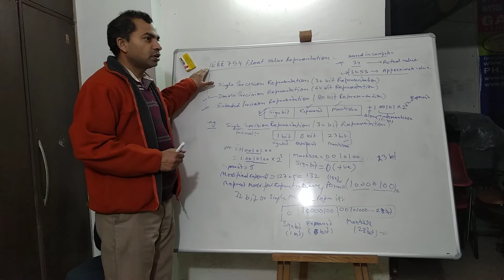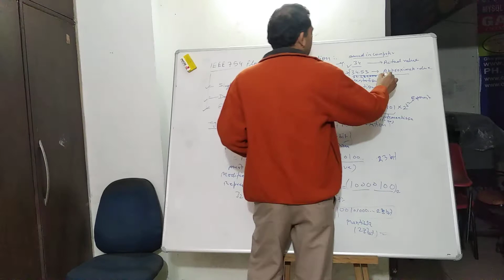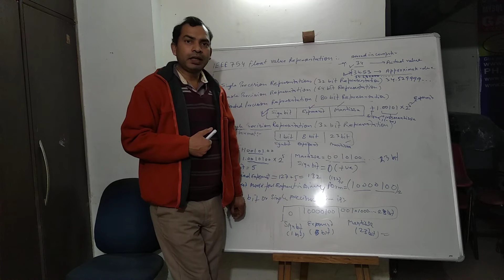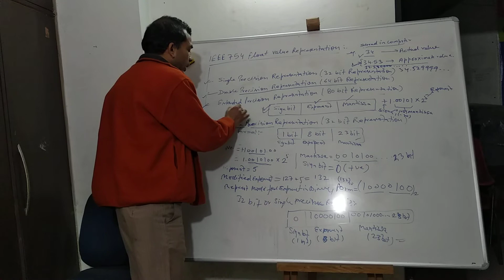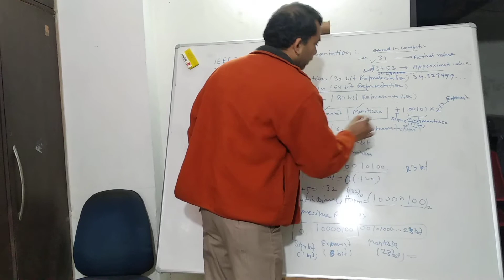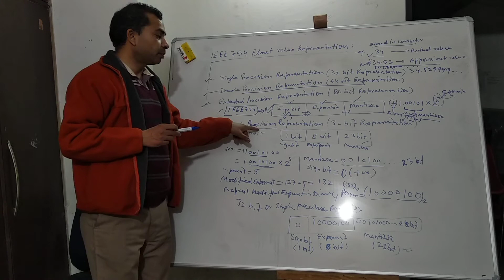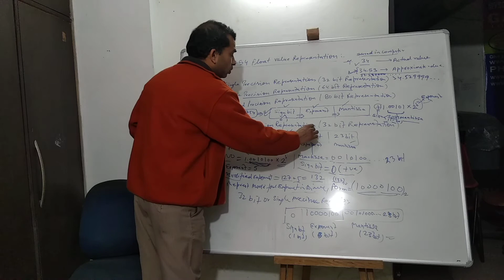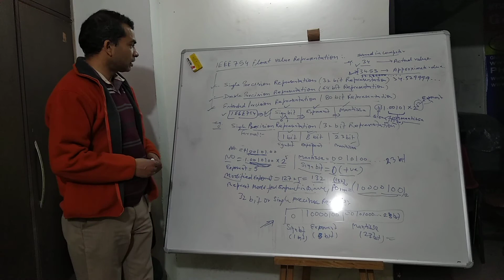IEEE 754 FLOAT VALUE REPRESENTATION USING SINGLE PRECISION FORMAT 32 BIT SPECIFICATION CORACLE INDIA